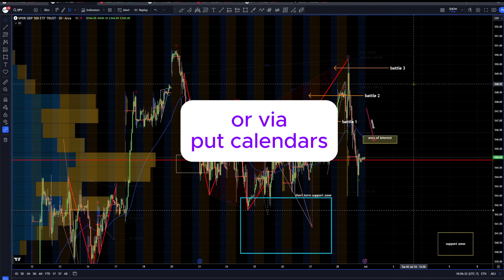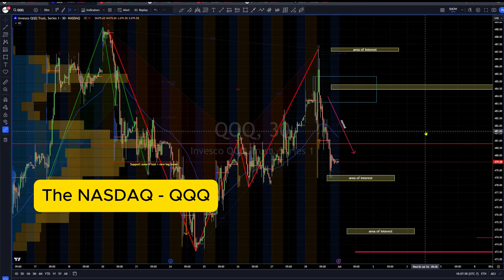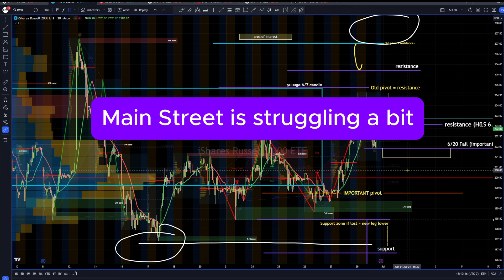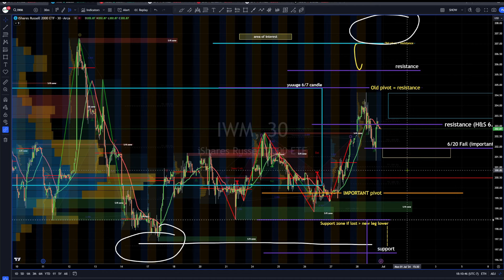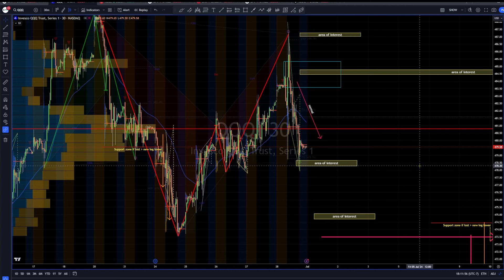Market Analysis for Week 27 2024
Trade the all time high levels of the $SPY and $QQQ vs. the weakness in the Russell 2000 $IWM.